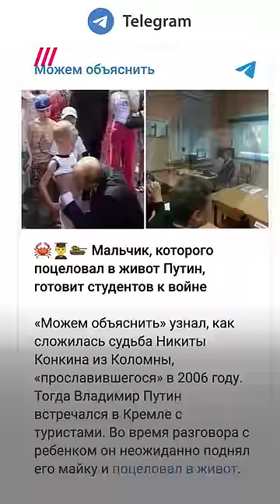Что стало с мальчиком, поцелованным Путиным в живот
Программа: Шортс
Тип: авторский
Ведущие: Дидковская